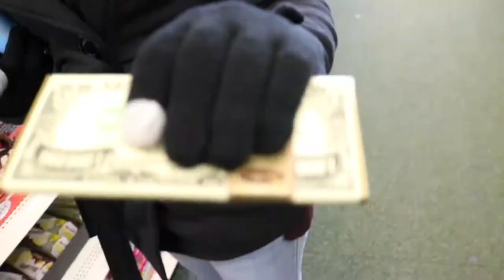SHOOTING GUNS AT A MONKEY! (X SHOT GUNS)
Our first official day in Memphis, TN! We had a blast hanging out with family and friends! You know you want to! God bless! 😊✌🏼

🔴 Music
Jeff Kaale - Froyo 1:00
Jeff Kaale - Honey 4:45
Jeff Kaale - She Knew 8:00

🔴 SUPPORT Jeff Kaale!